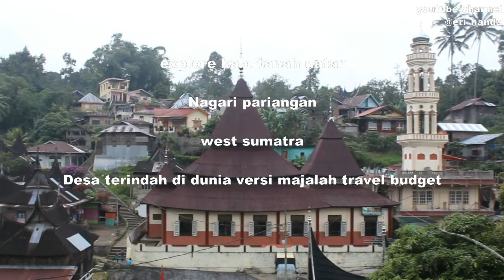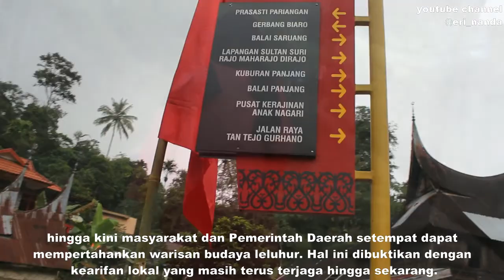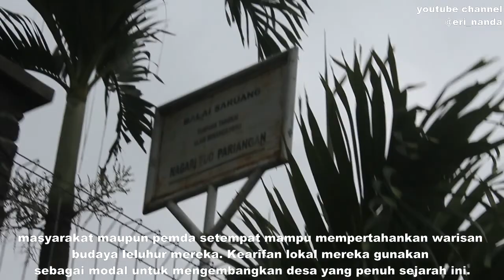NEGERI TERINDAH || desa terindah di dunia vesi majalah travel budget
pariangan adalah desa yang berada di kabupaten tanah datar, dikatakan desa terindah di dunia karena di pariangan terdapat rumah kuno yang biasa di sebut nagari tuo (tua) yang menyimpan banyak sejarah minangkabau di dalamnya. kearifan lokal yang masih di pertahankan masyarakat setempat

elajah alam dan jejak pertualangan budaya, sejarah, fenomena alam dan aktivitas masyakat lokal. mari jaga alam mulai dari diri kita sendiri, untuk masa depan yang lebih baik.
alam membuat kita belajar banyak hal.
alam itu indah selagi kita peduli terhadapnya.

gmn keseruannya
penasaran?

mari kita mulai
check this out
enjoy the video salam lestari!!!

ikuzo!!!

gmn keseruannya
penasaran?

mari kita mulai
check this out

ikuzo!!!